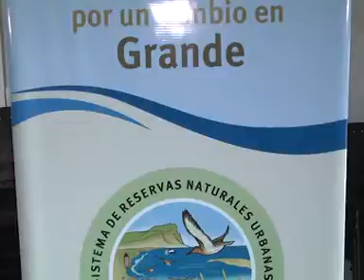Rescatan a un delfín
Un delfín fue rescatado de la playa, en cercanías al sector del barrio Profesionales. El mismo había quedado varado y fue visto por una persona que caminaba por el lugar.